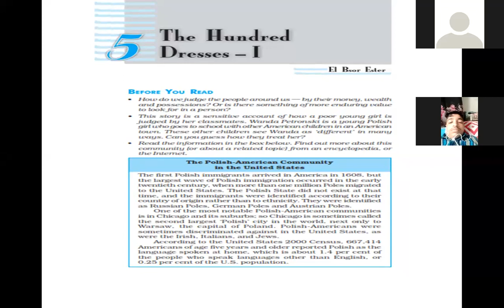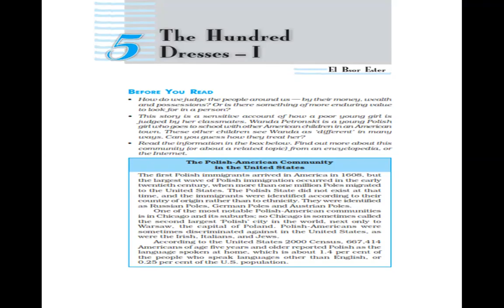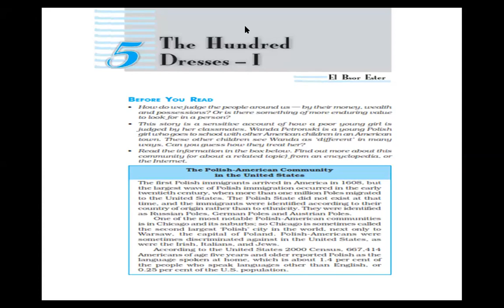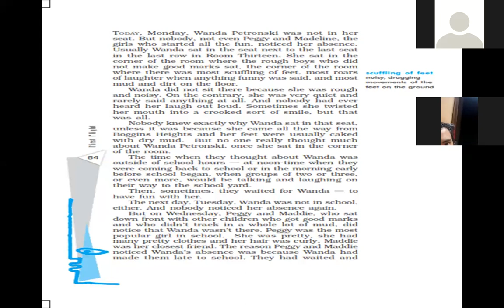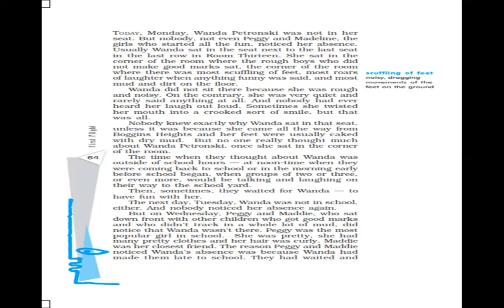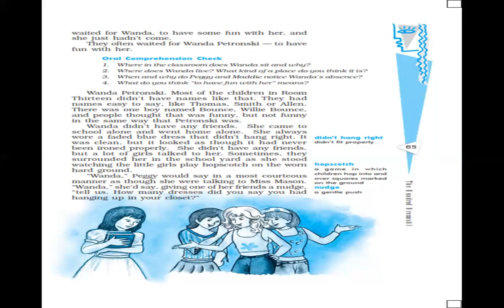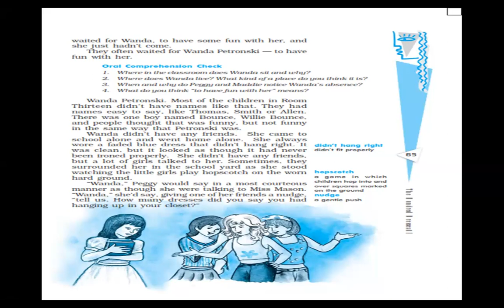TCS X-English, The Hundred Dresses-1, Lecture-1